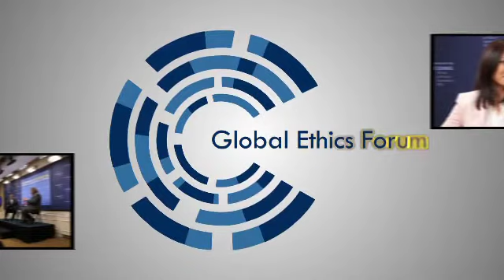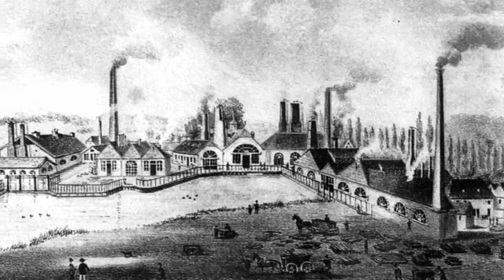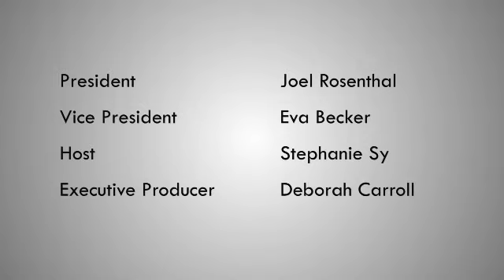Global Ethics Forum: China, Climate Change, & the Environment, with Elizabeth Economy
Elizabeth Economy, senior fellow at Council on Foreign Relations, is an expert on Chinese domestic and foreign policy, especially related to environmental matters. How does climate change play into Xi Jinping's larger strategy for China's economy and its role on the global stage?

For full transcript and audio from this talk, please go